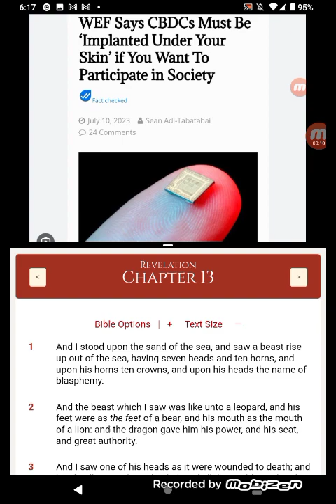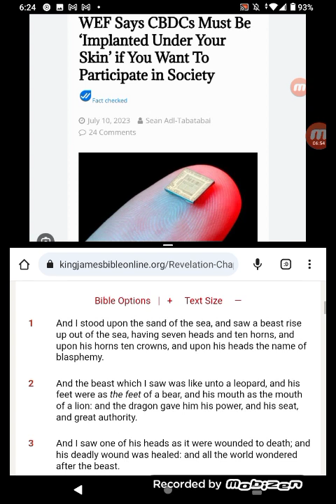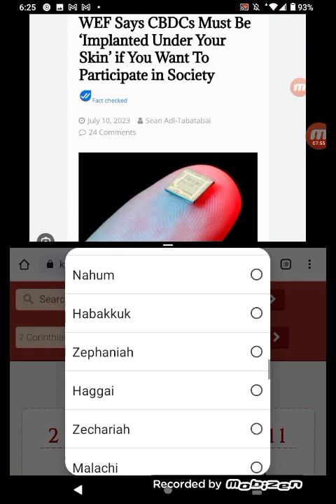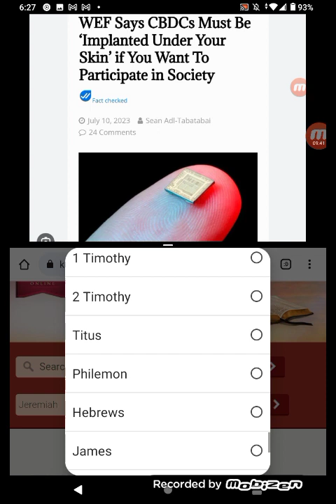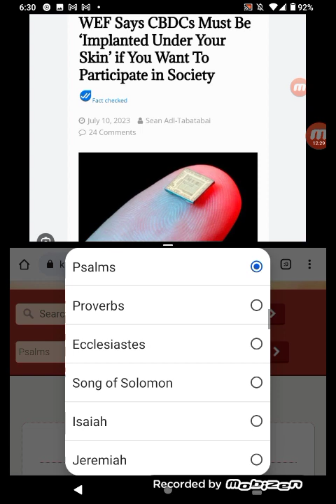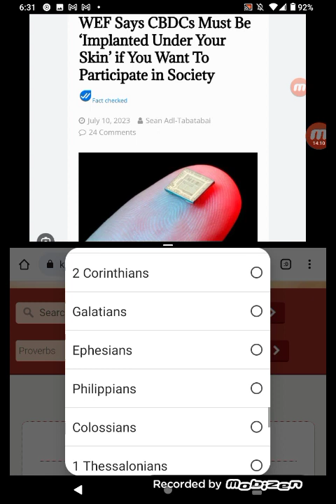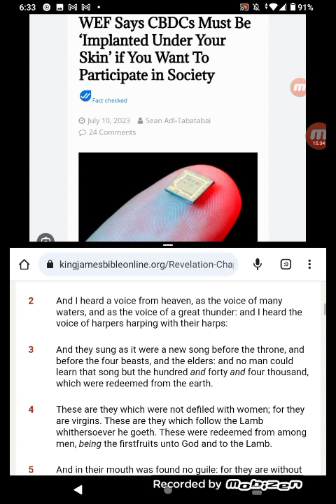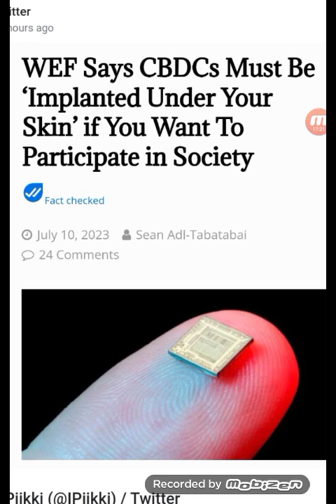THE C-HIP(MOTB) WILL BE MADE MADITORY TO PARTICIPATE IN SOCIETY👀!!!!